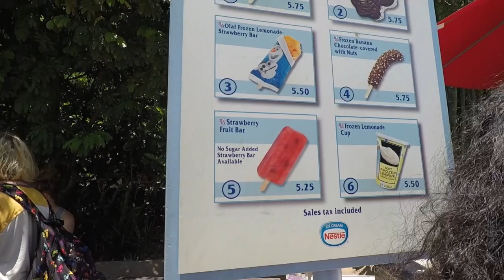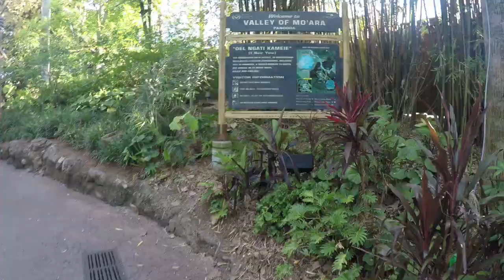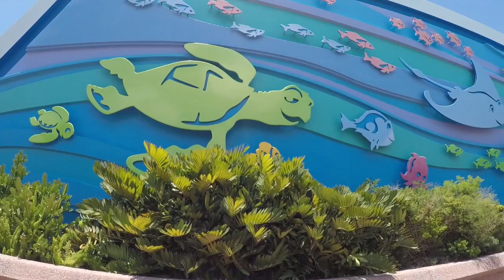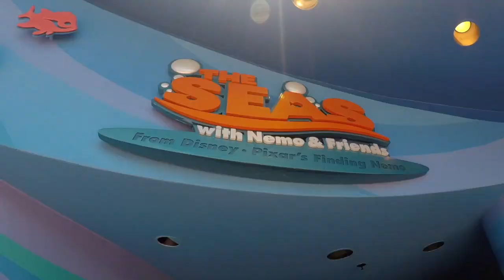Disney World Vlog- My nieces birthday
My family came to visit me this past week and we went to Disney World to celebrate my nieces birthday. I hope you enjoyed our adventure!

If you see this comment what your favorite ride at Disney is!